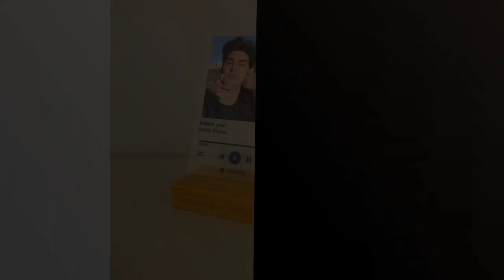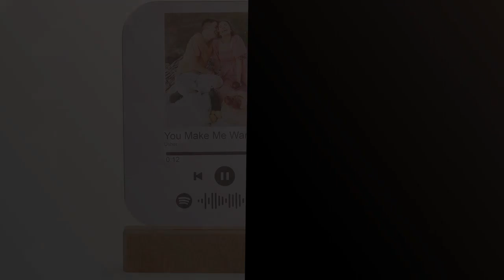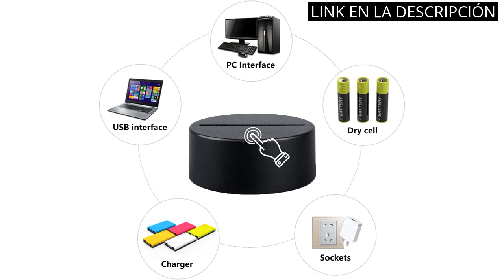【Cuadro spotify】Descubre los 6 mejores cuadros de Spotify para decorar tu hogar 🤑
✋  Aquí están descubre los 6 mejores cuadros de spotify para decorar tu hogar disponibles en el mercado.

🔽🔽🔽 ENLACES DE COMPRA CUADRO SPOTIFY 🔽🔽🔽

1) Placa Spotify Glass metacrilato o Madera, Tablero Musical Personalizado 10X15cm (Metacrilato)

2) Placa decorativa spotify personalizada con codigo para reproducir canción favorita de música placa de metacrilato con foto (9_x_13_cm)

3) D DECOZOOM Placa Spotify Glass Metacrilato, Placa acrílica con código Spotify para escanear y peana de Madera Personalizada (10X15cm)

4) Luz de Noche Foto Spotify Personalizadas con Foto Grabado Lámpara de Noche Placa de Música Escaneable Spotify Vidrio Acrílico Canción Regalo para Novio Mujeres Día San Valentín (Negro)

5) cuadro placa spotify personalizado, 16 colores, base de luz nocturna, pantalla táctil con control remoto, arte de cristal acrílico personalizado

6) Placa de Música Personalizada con código de Spotify · Fabricada en Metacrilato acrílico · Placa de Álbum de Fotos de acrílico como aniversario, amigos o decoración

00:00 - Intro
00:06 - 1) Placa Spotify Glass metacrilato o Madera, Tablero Musical...
00:36 - 2) Placa decorativa spotify personalizada con codigo para...
01:12 - 3) D DECOZOOM Placa Spotify Glass Metacrilato, Placa acrílica...
01:39 - 4) Luz de Noche Foto Spotify Personalizadas con Foto...
02:13 - 5) cuadro placa spotify personalizado, 16 colores, base de...
02:41 - 6) Placa de Música Personalizada con código de Spotify...
03:12 - Outro